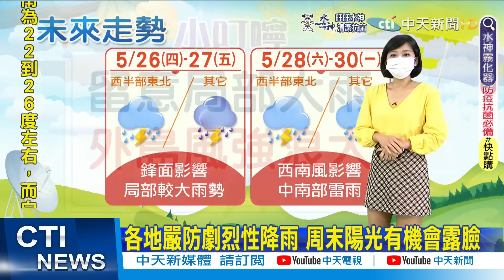【麥玉潔報氣象】全台18縣市大雨特報 各地嚴防劇烈性降雨｜低溫22-26度 北東高溫25-26度 中南27-29度 @中天新聞CtiNews 20220526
00:00 水氣多嚴防局部大雨 18縣市大雨特報
00:46 低溫22-26度 北東高溫25-26度 中南27-29度
01:43 各地嚴防劇烈性降雨 周末陽光有機會露臉
02:18 外島風強浪大 海邊活動海上作業要小心